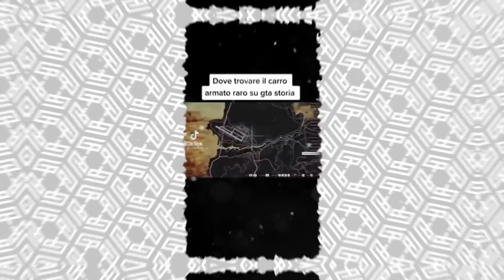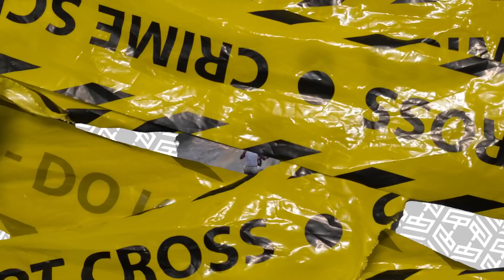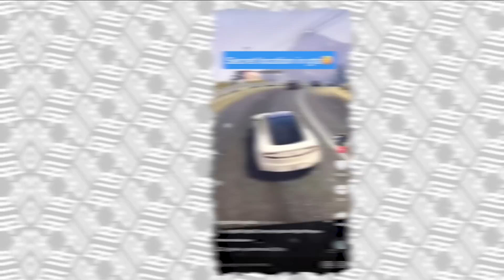PROVO I TIK TOK PIÚ VIRALI AL MONDO su GTA 5! #4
Ritorniamo signori imprenditori con il contenuto più amato dagli sceicchi di Dubai, andiamo a sfatare o CONFERMARE i miti e i Tik Tok più virali sulla piattaforma video amata dai giovani, riusciremo a trovarne uno che funziona? Scopriamolo in questo videocorso.

► 6  VIDEO A SETTIMANA ALLE ORE 15:00!!